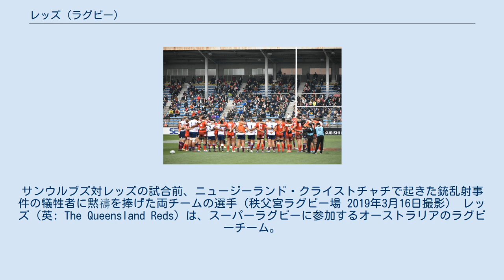レッズ (ラグビー)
サンウルブズ対レッズの試合前、ニュージーランド・クライストチャチで起きた銃乱射事件の犠牲者に黙禱を捧げた両チームの選手（秩父宮ラグビー場 2019年3月16日撮影） レッズ（英: The Queensland Reds）は、スーパーラグビーに参加するオーストラリアのラグビーチーム。
 本拠地はブリスベンのサンコープ・スタジアム。
 1996年創立。
クイーンズランド州ラグビーユニオンとしては1882年創立。
州内ラグビーユニオンクラブ所属の選手と契約選手から選抜され、編成されるチーム。
スーパー12の前に開催された1992年のスーパー6（オーストラリア2チーム、ニュージーランド3チーム、フィジー)で優勝、スーパー6に南アフリカ3チーム、ニュージーランドが1チーム増えて、パシフィック・・トライネイションズの優勝チームが加わったスーパー10では1994年、1995年の2年連続優勝。 スーパー12の1996年、1999年に総当りのラウンドで1位通過するもののセミファイナル敗退、2001年は4位通過でまたもやセミファイナル敗退。2006年にスーパー14となり、2009年まで下位に低迷。2010年にシーズン5位となり、2011年、オーストラリアカンファレンス1位通過、ファイナルでクルセイダーズに18-13で勝利、初優勝。チームカラーは赤。また2015年度より日本代表のツイヘンドリックがチームに加わり、2016年度は五郎丸歩が加入した。 2011年以降は銀行St.George Bankがスポンサーとなっている。 2006年、日本代表と国立霞ヶ丘競技場陸上競技場で対戦して勝利。 2020年、パナソニック ワイルドナイツと業務提携を行った。 2021年のスコッドは次の通り。(2021年1月現在) 注：1996年シーズンから2005年シーズンまではスーパー12での成績、2006年シーズンから2010年シーズンまではスーパー14での成績、2011年シーズン以降はスーパーラグビーでの成績、2020年シーズンはスーパーラグビーAUでの成績となる。（全15チームに拡大、2016年、2017年シーズンのみ全18チーム、2020年シーズンのみ全5チーム）